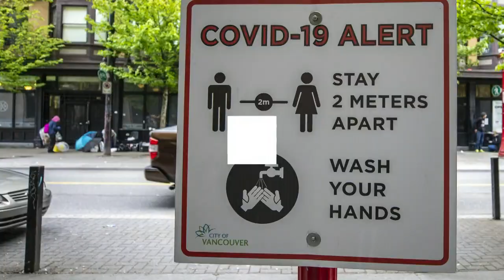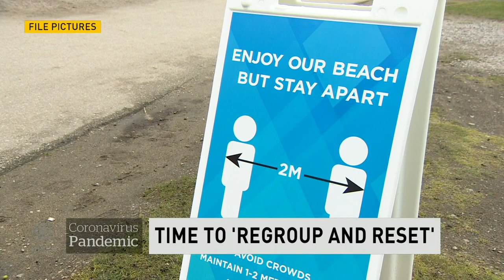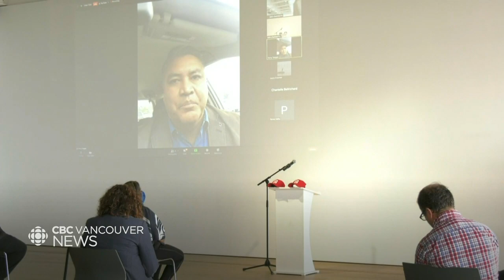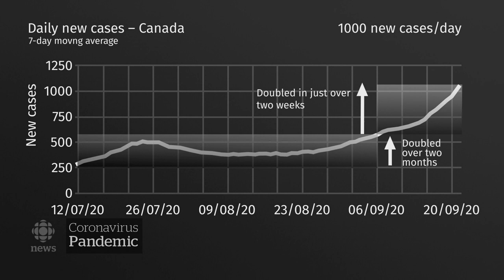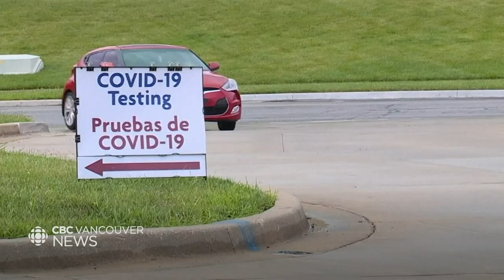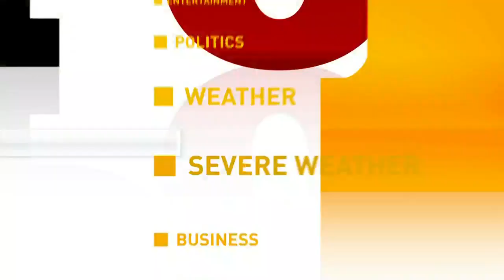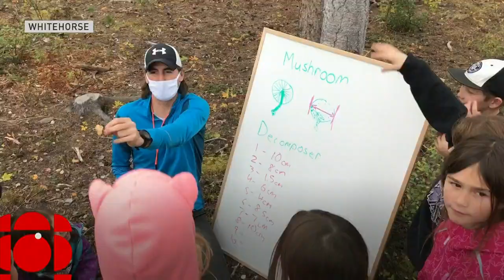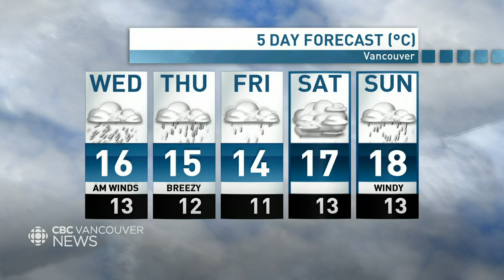WATCH LIVE: CBC Vancouver News at 6 for September 22 — Election campaigns start & DTES outbreak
Watch CBC Vancouver News at 6 with host Lien Yeung for the latest on the most important news stories happening across B.C. She’s joined by meteorologist Johanna Wagstaffe who brings you the most up to date weather forecasts.